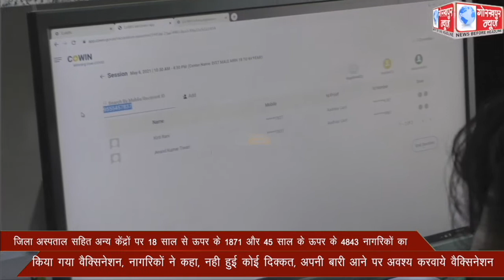जिला अस्पताल सहित अन्य केंद्रों पर 18 साल से ऊपर के 1871 और 45 साल के ऊपर के 4843 नागरिकों का किया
जिला अस्पताल सहित अन्य केंद्रों पर 18 साल से ऊपर के 1871 और 45 साल के ऊपर के 4843 नागरिकों का किया गया वैक्सिनेशन, नागरिकों ने कहा, नही हुई कोई दिक्कत, अपनी बारी आने पर अवश्य करवाये वैक्सिनेशन